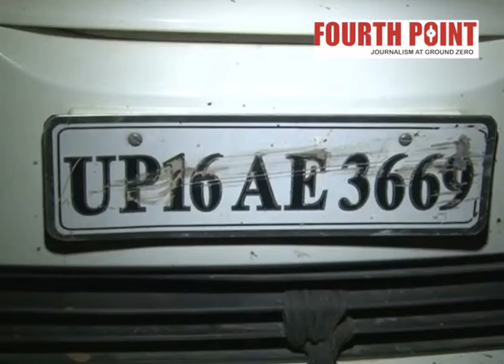Kidnapping attempt in Noida